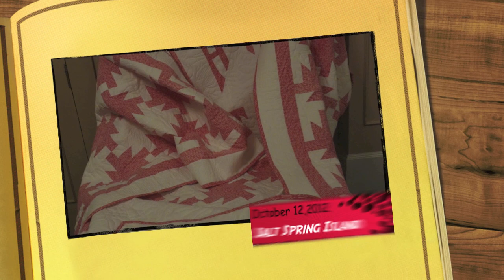UAH '67 Nursing Reunion, Salt Spring, Oct.12, 2012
THE 41 VOICE CHOIR OF THE 1967 UNIVERSITY OF ALBERTA NURSING CLASS AS THEY CELEBRATE THEIR 45TH REUNION ON SALT SPRING ISLAND'S HARBOUR HOUSE HOTEL, MAIN STAGE.
Featured is their song about celebrating their graduation. A good time was had by all.